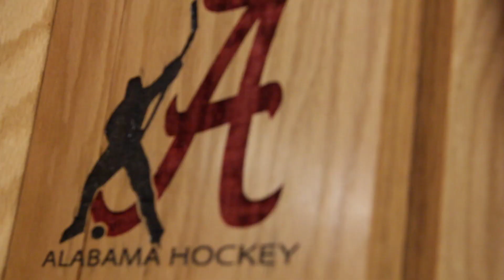2016- 2017 Livin the Life (Preview)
The preview for "Livin' the Life", an inside look into Alabama Hockey.